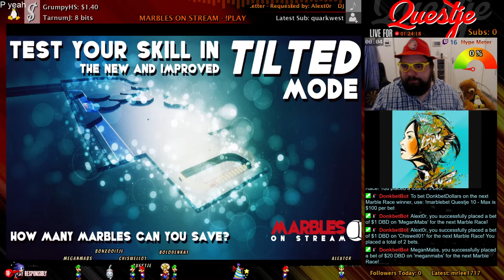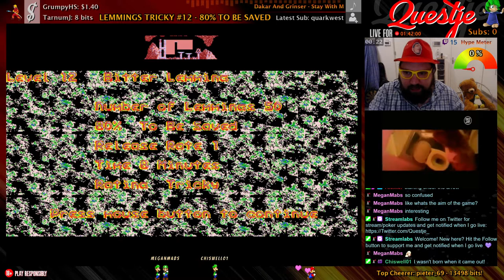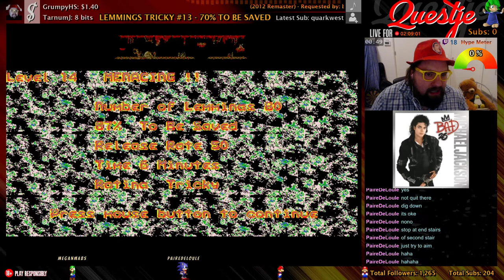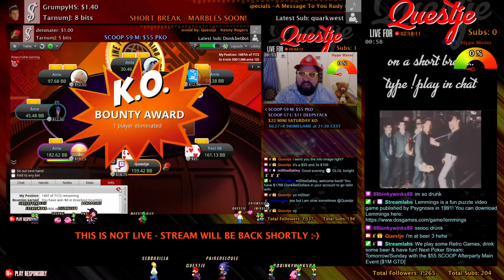Retro Gaming #1: Lemmings Playthrough + OpenTTD Game!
We go back in time and play some Retro Games! We start with a Lemmings Playthrough of "Tricky" Levels trying to prevent them from jumping off cliffs and bringing them safely home! 😍 In the second part of the video we play some Open Transport Tycoon Deluxe / OpenTTD, connecting/expanding the cities of all my Twitch Subs! 🎵

Regularly, I stream MTT Poker every Tue/Wed/Fri/Sun from 20:00 CEST! 📢
Feel free to hangout in my lively chat and get involved in the hourly Marble Races, Chat Games & Trivia! 😁

👉 VIDEO CHAPTERS 👉
0:00:00 Lemmings PlayThrough 1/2 - Tricky #1 - #9
1:12:48 Break with Poker Highlight Clips & Marble Race
1:24:24 Lemmings PlayThrough 2/2 - Tricky #10 - #14
2:17:30 Break with Poker Highlight Clips & Marble Race!
2:25:41 OpenTTD Part 1/2 - Connection Subscriber Cities
3:15:50 Break with Poker Highlight Clips & Marble Race!
3:21:18 OpenTTD Part 2/2 - Connection Subscriber Cities

🔥 TWITCH POKER & VARIETY STREAMER 🔥
I stream Poker (MTTs & Cash), Variety & Games every Friday from 19:00 CET!

Read up on the best Poker Strategy Books! 💪
👉 Theory of Poker: A Professional Poker Player Teaches You How To Think Like One, by David Sklansky ➤ (Amazon)
👉 Poker Workbook - Math & Preflop: Learn & Practice +EV Skills, by James Sweeney ➤ (Amazon)
👉 Beyond GTO: Poker Exploits Simplified, by Dara O'Kearney & Barry Carter ➤ (Amazon)
👉 The Godfather of Poker: Doyle Brunson ➤ (Amazon)

Wanna get better at Poker just like me? Sign up at GTOWizard or choose an amazing BBZ Bundle and Let's Get Crushing! 😍
👉 GTO Wizard is the best way to work on your Poker Game!

Last But Not Least: Enjoy Life! 😍 😜